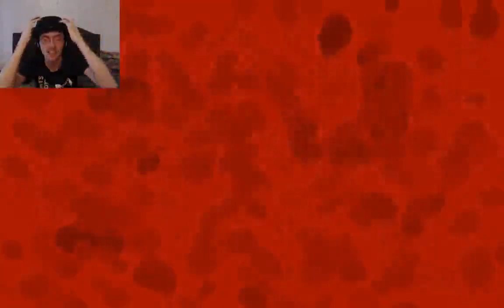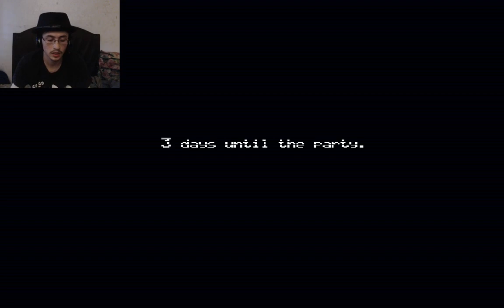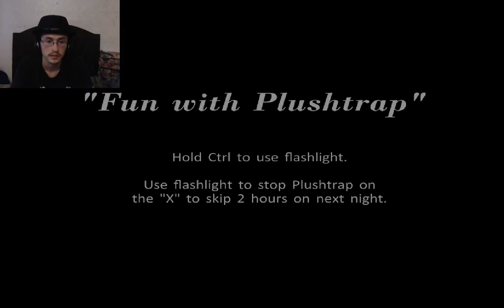RoxasXIIIkeys Plays: Five Nights at Freddy's 4 LIVESTREAM | 2 Year Anniversary